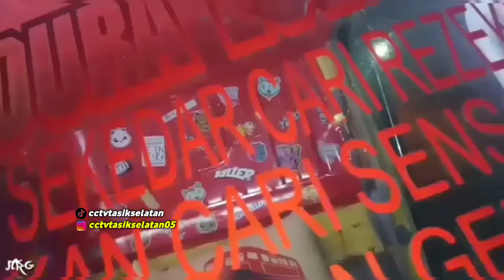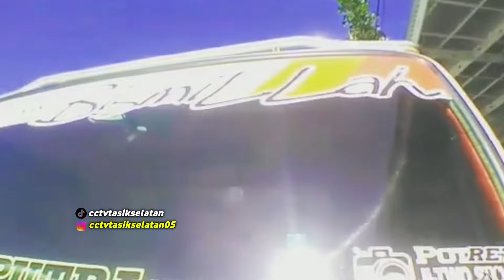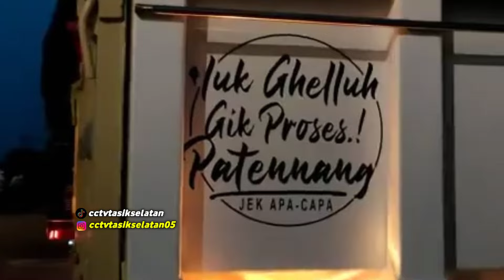Masa Ke Masa Dumptruk MEITOS,Perubahan Dari 2019 Sampai Sekarang || Artis Madura.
✅Edit Thumbnail
*PixeLab (PlayStore)

⚠️Copyright by : Cctv Tasik Selatan.